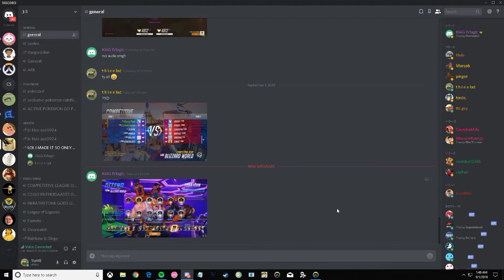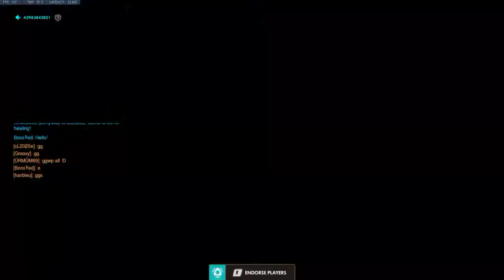omg playing with epic gamerstrimmers many